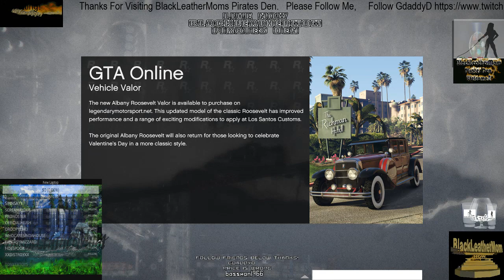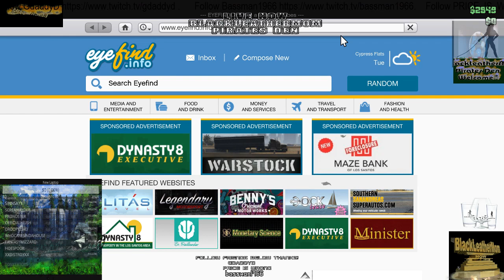BlackLeatherMom's Pirates Den is now open! gta n more (Part 6)